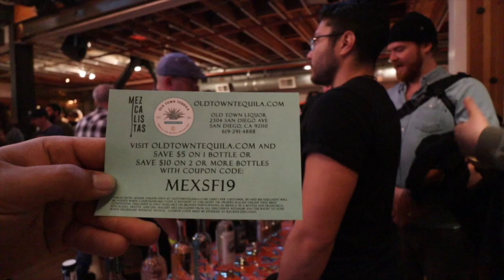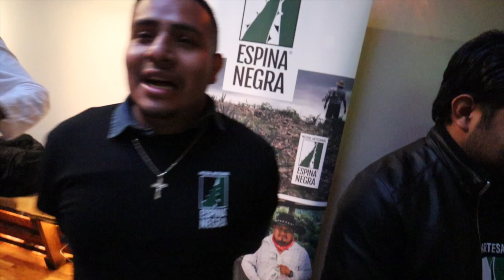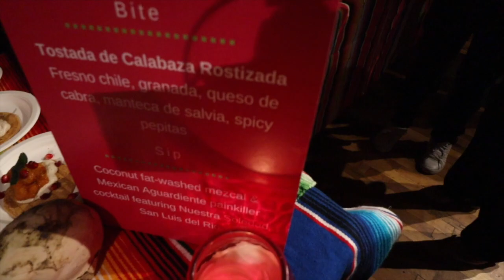Feria de el Mezcal parte 2 HD 720p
Un excelente video lleno de información acerca de el mezcal